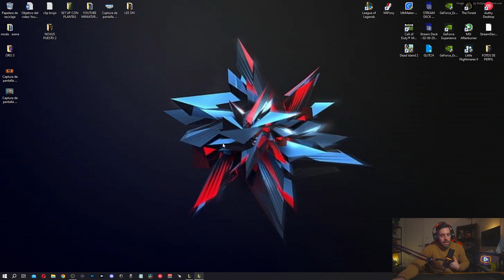TFT SUBIENDO A PLATINO COMPOSICIÓN DEMACIA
Discord SRMOROZ # 1383